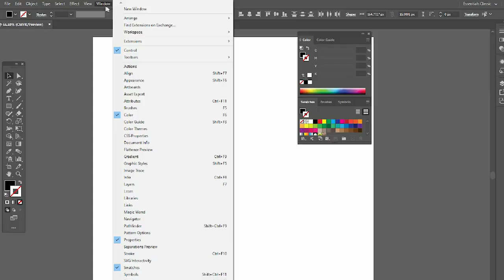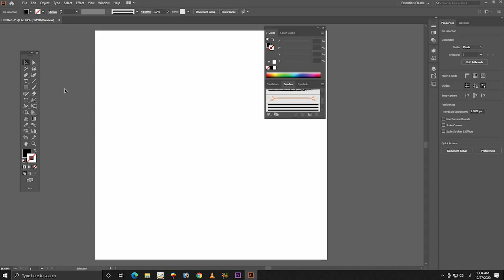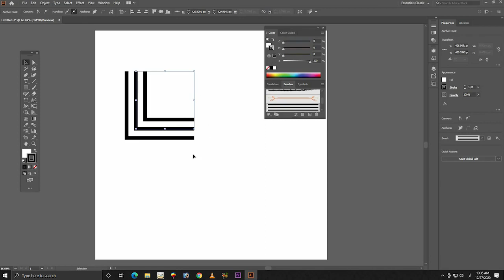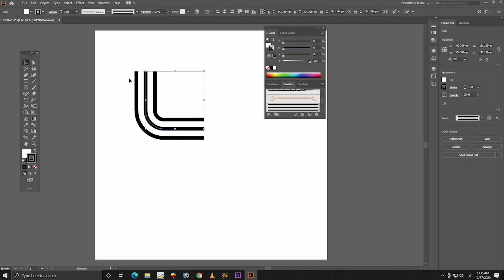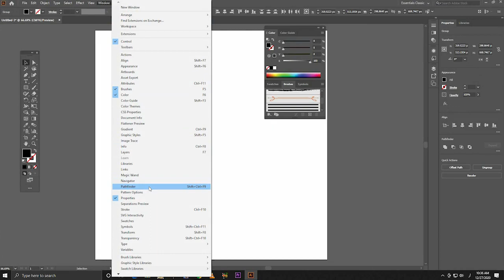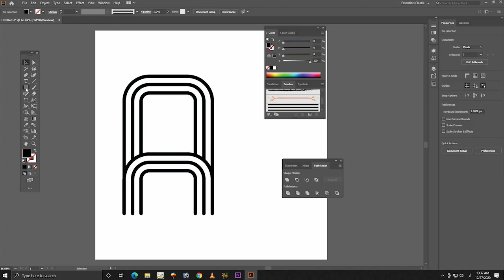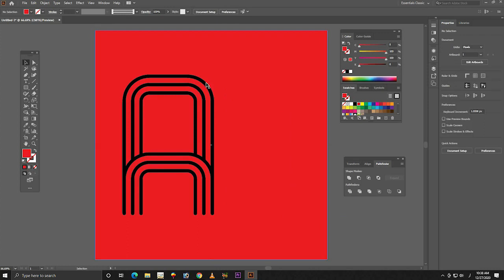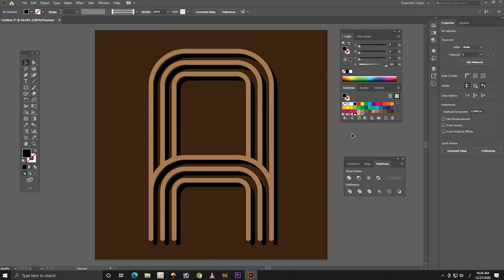How To Design A Minimal Logo Start To Finish illustrator cc